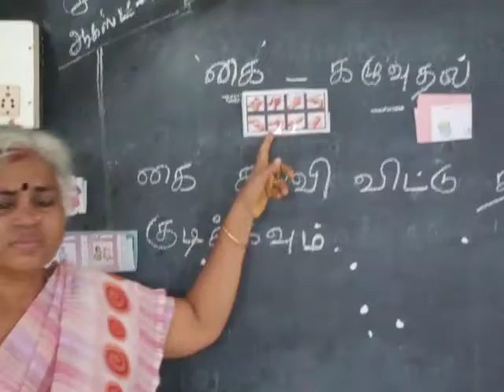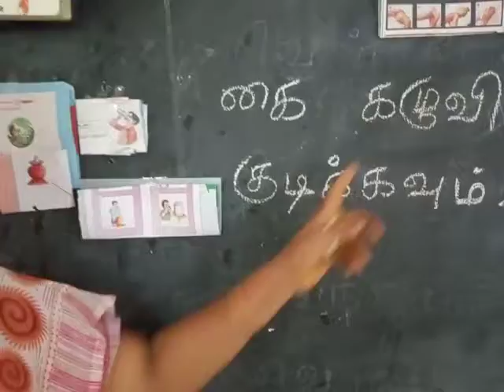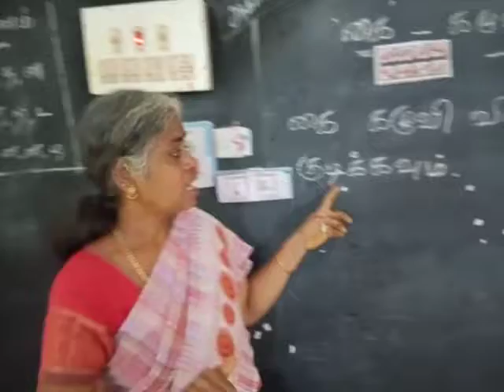Hand wash lesson part 4 speech therapy for deaf and dumb by baby